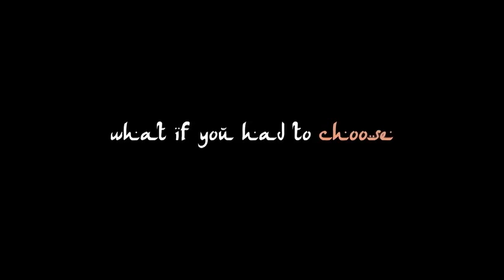Unknown Land Official Trailer 2 (2014) HD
Unknown Land Official Trailer 2 directed by Manuel de Coco and starring Manos Kokoromitis, Shaiya Salem, Daniel Plackett

The Arab Spring, Yemen 2011. The revolution continues. It's the monsoon season and life goes on smoothly for the inhabitants of Socotra Island. Not far from land, a sailing boat bearing an Israeli flag sinks and the search for survivors begins. A castaway is washed ashore a secluded beach. A sudden development leads to an unexpected turn... On the other side of the island, a native dreams of the castaway seeking his help. He prays to God for answers. Now it has become difficult for him to distinguish the line between fantasy and reality. This adventure begins through the castaway's body, a man who in the sinking of his life sees for the first time a chance to know gratefulness, to be reborn. Will he overthrow destiny? Will he get back alive?

Release Date: 2014
Director: Manuel de Coco
Cast:  Manos Kokoromitis, Shaiya Salem, Daniel Plackett
Genre: Drama, Fantasy
Country: Greece/Cyprus/Yemen